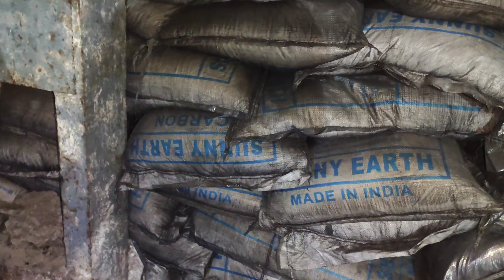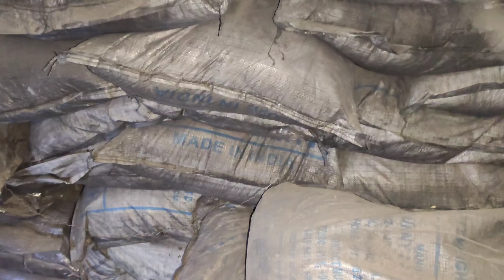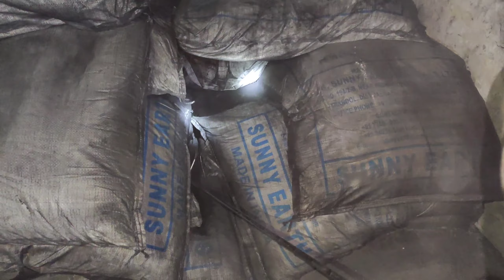देखिए किस तरह से चकमा देखर भागा था धामंण सांप/ Rescue Indian Rat snake M I DC SHRIRAMPUR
SNAKE_SHRIRAMPUR

Rat Snake
Scientific Name: Rat Snake
Scientific Name: Ptyas mucosa

English Oriental Rat Snake
Gujarati ધામણ
Hindi Dhaman, Ghoda-Pachad, Ashadhia
Kannada ಕೇರೆ ಹಾವು (kEre hAvu)
Marathi Dhaman
New born- 32-47cm.
Average length- 210cm (7ft).
Maximum length- 350cm (11ft & 6inch)
Non Venomous

Family:
Colubridae

Identification Characteristics:
Very long body with dark color patterns on the whole dorsal surface are its general identification features. Apart from these it can be identifies precisely by checking posterior body reticulated with black color net like markings. Traditionally people differentiate between Cobra and Rat Snake by accepting Rat Snake to be a snake having head broader than neck or neck thinner than mid body.

Habitat:
Remain hidden in dark and silent places like rat holes, termite mounds, wood caves, under rocks or any narrow and dark place. Distributed in variety of forests including rainforest, scrub lands, semi-desert, dry, moist and mixed deciduous forests, grasslands, mangroves, wetlands etc. Lives in almost all kinds of habitat due to its tendency to survive in tough conditions; this includes urban areas, dense & open forest, hills & plains, agricultural lands etc. Prefers wet surroundings during summer (shows semi aquatic behavior few times), while dry during monsoon.

Diet:
Feeds on a variety of prey mostly on rodents and toads; also feeds upon birds, small mammals, other snakes, all kind of lizards, eggs etc.

All Wild Animals Rescue
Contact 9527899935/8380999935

Snake Catcher Team Shrirampur

🐾SAVE WILDLIFE 🐾
 🐾SAVE NATURE🐾
     🐾SAVE LIFE🐾